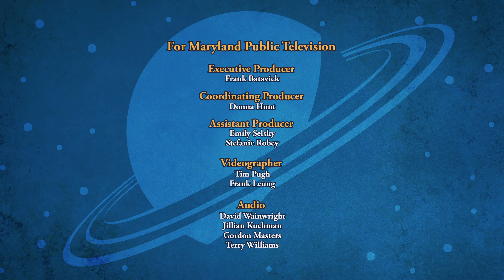SPACE RACERS: Ace Space Reporter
The Space Racers watch archival TV footage about the legendary Swift Starlight's last race, just before he inexplicably vanished and was never heard from again.

Intrigued, Robyn decides to pursue the cold trail of his mysterious disappearance by interviewing several teachers and writing a story for the school blog.

Robyn, Eagle and Hawk track Swift’s disappearance to a site on the far side of the Moon, where they find some leftover paint and a few other clues. After gathering more information back at campus, Robyn finally unravels the mystery of Swift Starlight – but will she be able to write her story and tell the world about it?